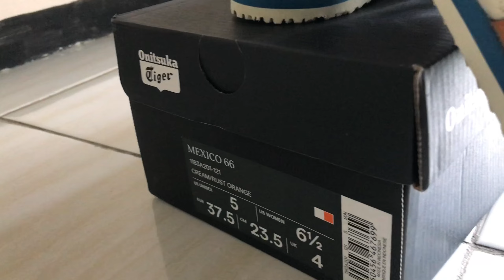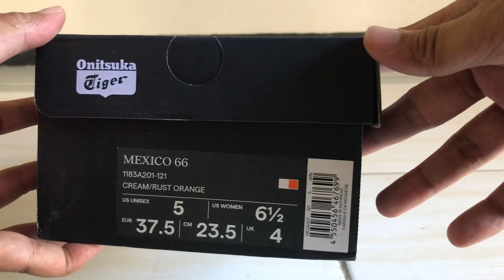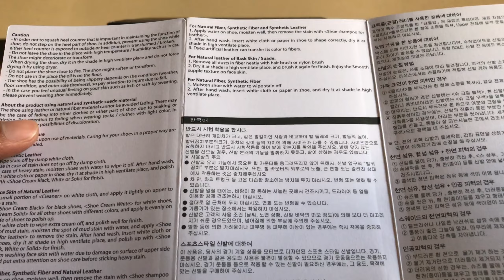Review Sepatu Onitsuka Tiger Mexico 66 Cream / Rust Orange Original